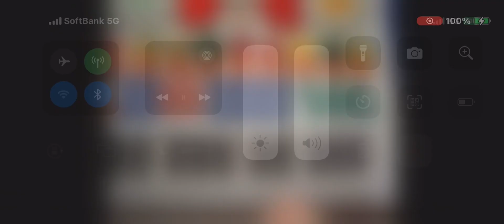わくわくアニマルコンサート